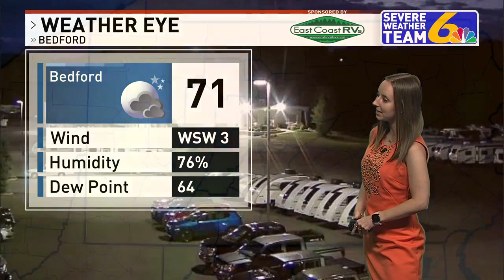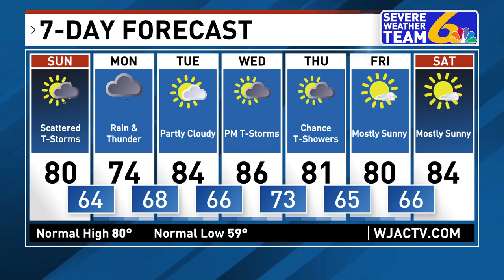Weather July 16, 2022